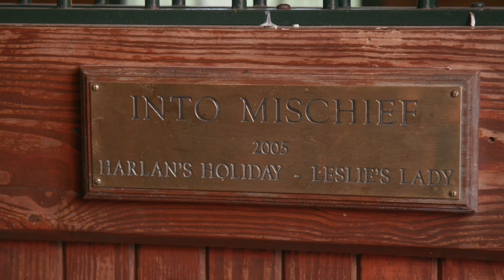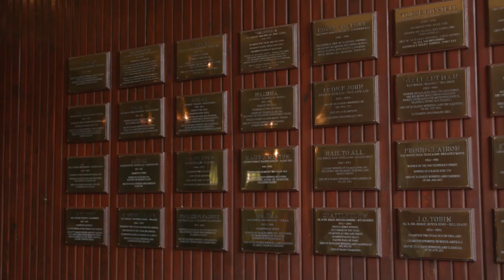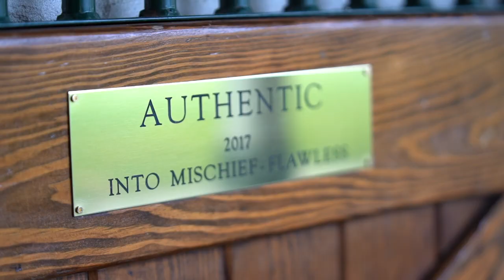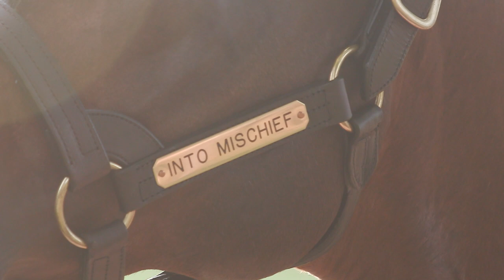Authentic: Setting a Stud Fee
Today is the official start of breeding season and the opening of the breeding shed in Kentucky. On the heels of last week’s video -- Authentic’s Appeal as a Stallion -- this week you will hear from Ned Toffey, Spendthrift’s general manager, on how those attributes came into play when determining Authentic’s stud fee.

Authentic’s fee for 2021 is $75,000, which ranks as the highest among freshman sires in North America this year, and Ned outlines in interesting detail how that number was settled upon.

He touches on the multiple components that determine stud fees. The first centers on pedigree, and how impactful the stallion’s sire is. In the case of Authentic, sire Into Mischief has been wildly successful with his offspring on the racetrack and now is beginning to stamp himself as a “sire of sires”. Because of his notoriety, Into Mischief stands this year for $225,000, the highest fee among North American sires in 2021.

Ned explains, “When we go to set a stallion stud fee in his first year there’s a number of factors that we are looking at. You’re looking at first, sire power, who is the sire, and what is his stud fee. When you’re the son of a popular horse, you’re probably going to come in at a lower price point, but where are you going to fit underneath that? When a good stallion produces a horse like Authentic, his stud fee is likely to go up which does create room for you to price your horse accordingly, just below where the sire had been previously. So, sire power is very, very important.”

But that’s just the start and the thought process doesn’t end there, so please enjoy this fascinating video to learn more about the many factors involved in deciding Authentic’s stud fee.